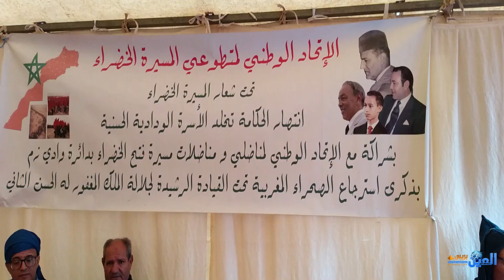الودادية الحسنية لمتطوعي ومتطوعات المسيرة الخضراء بوادي زم تحتفل بعيد المسيرة الخضراء في ذكراها 48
الودادية الحسنية لمتطوعي ومتطوعات المسيرة الخضراء بوادي زم تحتفل بعيد المسيرة الخضراء في الذكرى 48

@AINE TV

المسيرة الخضراء_الودادية الحسنية_وادي زم_متطوعي ومتطوعات المسيرة الخضراء